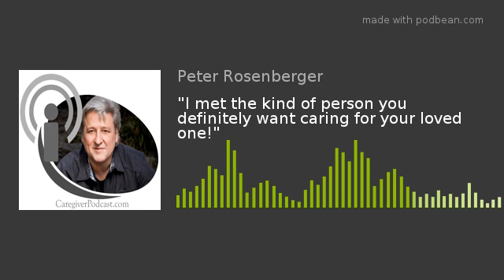"I met the kind of person you definitely want caring for your loved one!"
As anyone who’s moved knows, things can get lost or misplaced in the process. In our recent move to Southwest Montana, my scattered mind led me to drop my debit card in the parking lot of a grocery store in Bozeman. (Granted, I've got all this head ...and so little brain, but I'd like to think that I can normally keep from hurling my debit card to the ground.)
Meet the wonderful individual who found it, tracked me down, and returned it safely.  Her name is Kylie Stier and she is the business manager at Bozeman Lodge.
You will love meeting her ...and learning more about this wonderful individual!
Thank you Kylie - you saved me a LOT of headache, and are a breath of fresh air to meet in this world!
"Live the way you choose - in style and comfort, surrounded by good friends and modern amenities in the beautiful Gallatin Valley. Bozeman Lodge is a warm and friendly community with a full range of amenities and a full schedule of social, educational and recreational opportunities."

Peter Rosenberger is the host of HOPE FOR THE CAREGIVER - the nation's #1 broadcast show for the family caregiver.